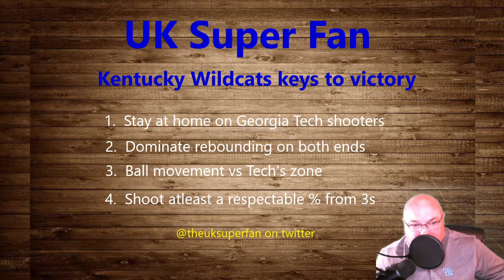Kentucky Wildcats Keys To Victory vs Georgia Tech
There is an echo in the first 2 minutes and 30 seconds for some reason.  I do apologize.  This video is packed full of great info for the upcoming UK vs Georgia Tech game and explains what Kentucky will have to do to get the win on Sunday.